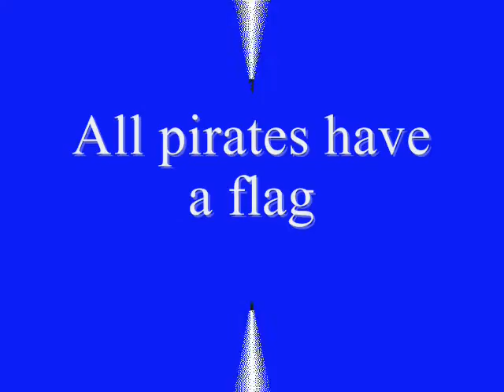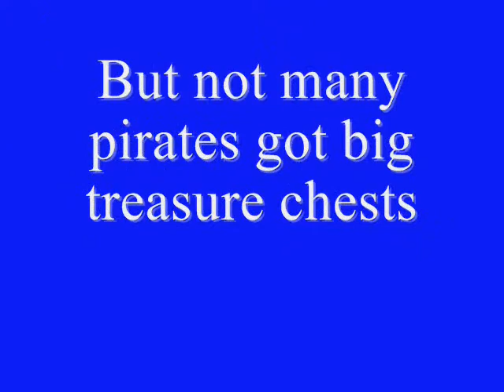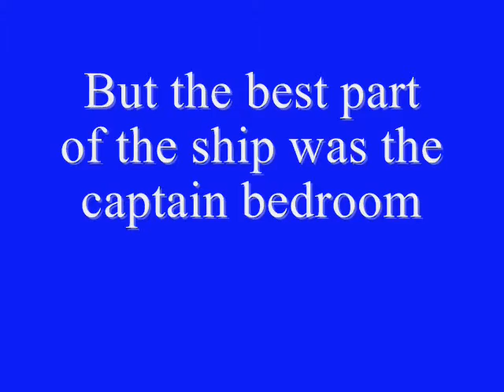Pirates vocabulary for children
Pirates, clothing, parts of a ship and weapons